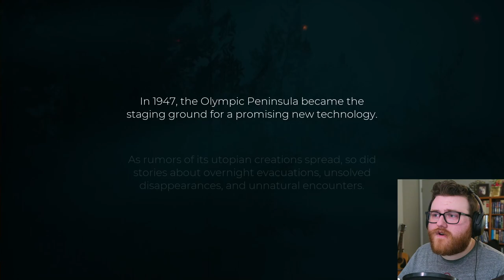Survival On WHEELS | Pacific Drive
Pacific Drive is a brand-new driving survival game. Think Roadside Picnic, but in the Pacific Northwest. Can I survive the supernatural dangers of the Olympic Exclusion Zone with only a station wagon?